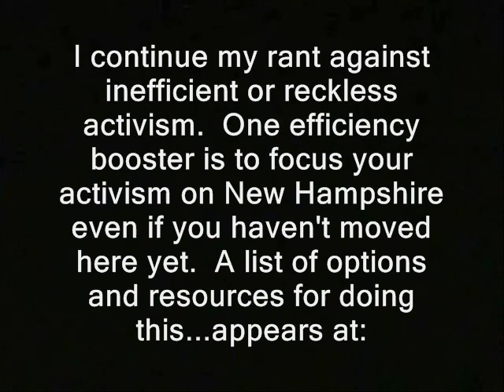Do what you can, with what you have, from where you are. But do it for NH.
Sponsor - Do what you can, with what you have, from where you are. But do it for NH.

" I continue my rant against inefficient or reckless activism.  One efficiency booster is to focus your activism on New Hampshire even if you haven't moved here yet.  A list of options and resources for doing this...appears

cops new hampshire activism advice libertarians feds george donnelly ridleyreport arrested arrests liberty federal buildings ron paul fija activism manchester efficiency efficient dave ridley report. effective cops Creative commons license what works police most effective public domain footage wasteful recklessness, free state project secesssion independence free to use. live free or die, prisons jails staters nh raw news video bad